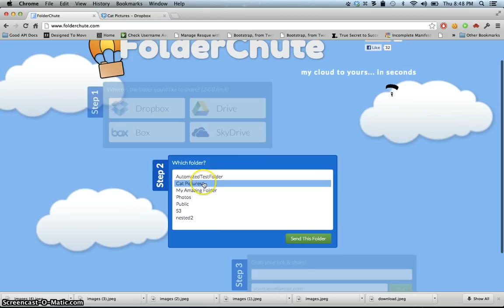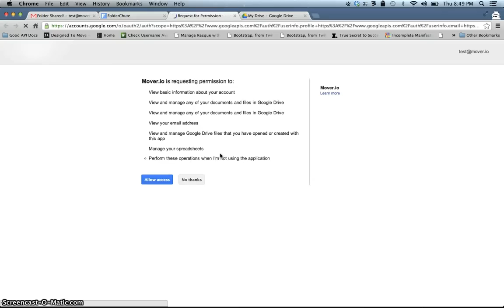Folder Chute Demo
This is quick demo of FolderChute.com, an application our Rails Rumble team built during the 2012 Rails Rumble using the Mover.io API.